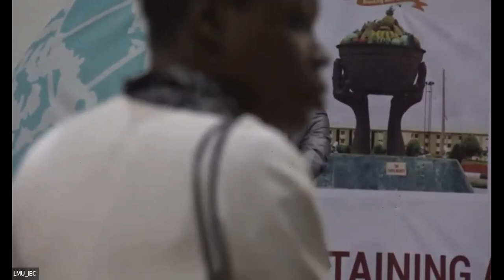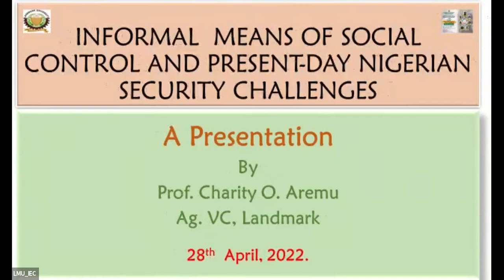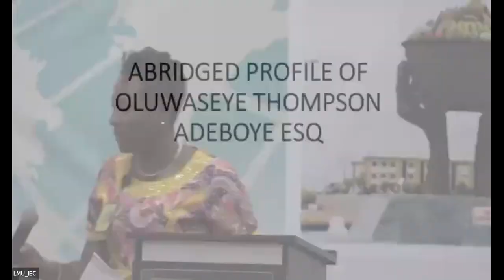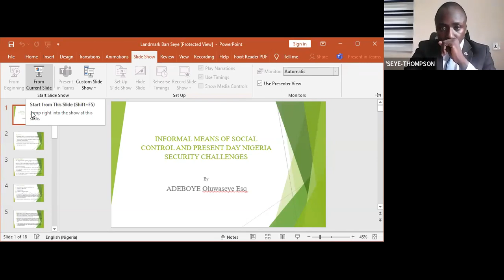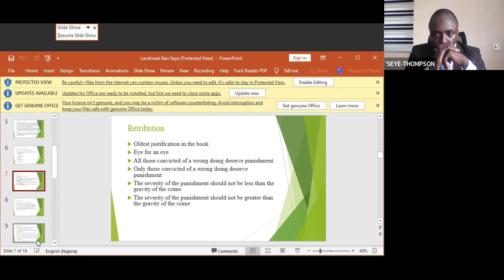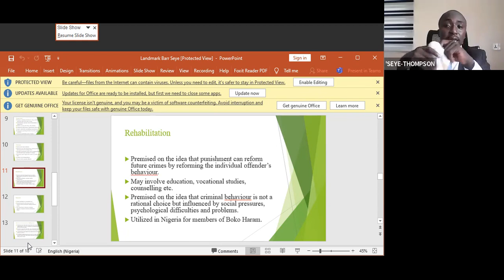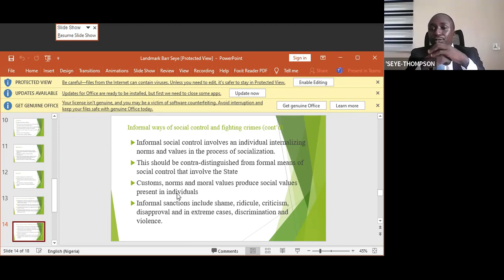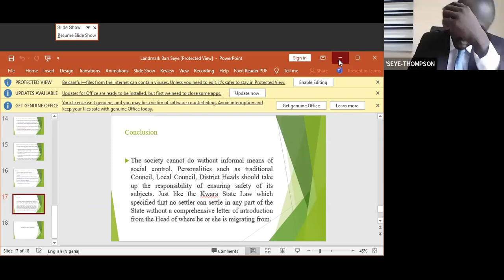19th LUCRID WEBINAR